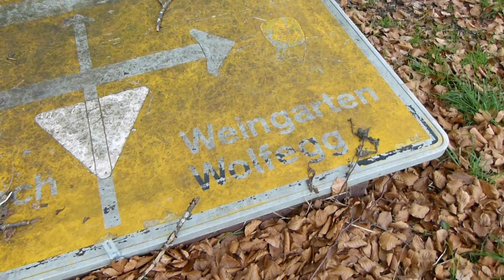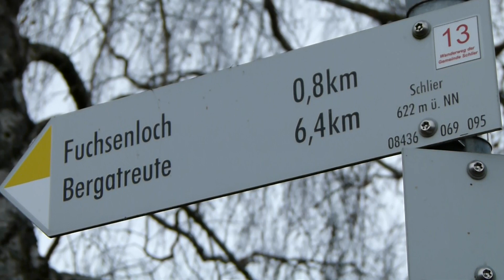Erbisreute und seine Umgebung in der Gemeinde Schlier Teil 6 von 8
Stiller Bach, Erbisreute, Gasthaus Germania,  Fuchsenloch, Wolfeggerwald, Gemeinde Schlier, Erbisreuter Forst, Hinterer Truchsessenweiher, Lochmoos, Schwarzenbach, Radholzweg, Ober, - und Unter Ankenreute, Waldburg, Neu Waldburg, Baienfurter Straße, Husadelstraße,